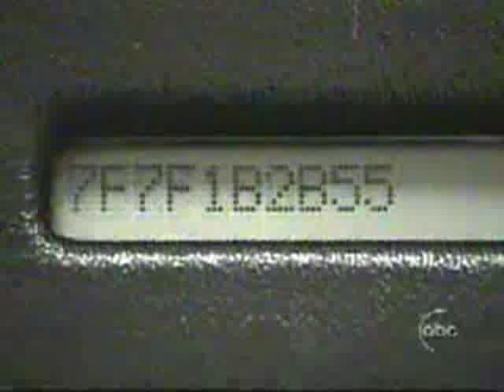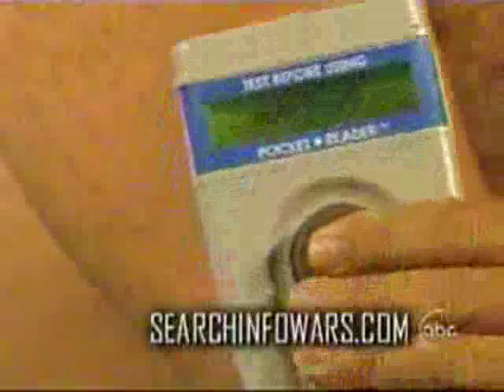Human Microchip Implants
A human Microchip Implant is an integrated circuit device or RFID tag encased in silicate glass and implanted into a human's body.